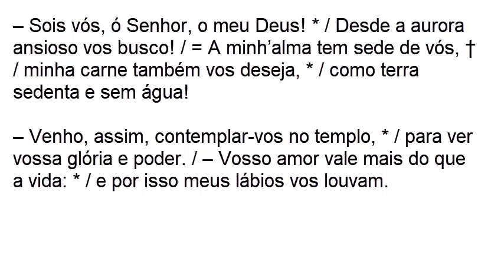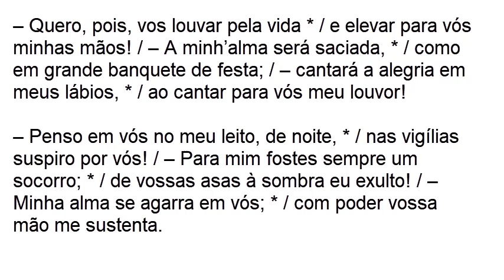Laudes, I Semana do Saltério, Domingo, Salmo 62(63) – Sede de Deus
Salmo 62(63) – Sede de Deus

– Sois vós, ó Senhor, o meu Deus! * / Desde a aurora ansioso vos busco! / = A minh’alma tem sede de vós, † / minha carne também vos deseja, * / como terra sedenta e sem água!

– Venho, assim, contemplar-vos no templo, * / para ver vossa glória e poder. / – Vosso amor vale mais do que a vida: * / e por isso meus lábios vos louvam.

– Quero, pois, vos louvar pela vida * / e elevar para vós minhas mãos! / – A minh’alma será saciada, * / como em grande banquete de festa; / – cantará a alegria em meus lábios, * / ao cantar para vós meu louvor!

– Penso em vós no meu leito, de noite, * / nas vigílias suspiro por vós! / – Para mim fostes sempre um socorro; * / de vossas asas à sombra eu exulto! / – Minha alma se agarra em vós; * / com poder vossa mão me sustenta.